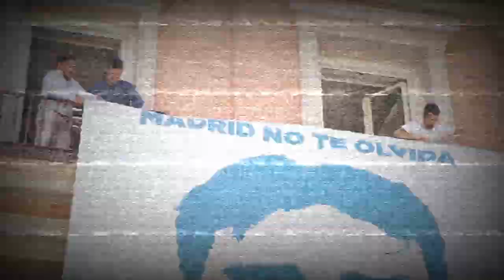Almeida *SOPAPEANDO* a Podemos Madrid con una mano atada....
José Luis Martínez-Almeida de la parte que aun queda liberal del pp en madrid, repartiendo algunos soberbios sopapos dialecticos a los ECTOPLASMAS de PODEMOS: rita maestre, manuela carmena, sanchez mato...

Tu ayuda es DECISIVA para que este canal pueda seguir
en YOUTUBE y en BITCHUTE.

El ser o no ser, el estar o no estar en la batalla cultural
por la narrativa y la información depende de vos.

A este canal, ni google, ni iran, ni el chavismo, ni el kremlin,
ni ningun estado le paga un centavo.

Encontras valioso el contenido del canal?